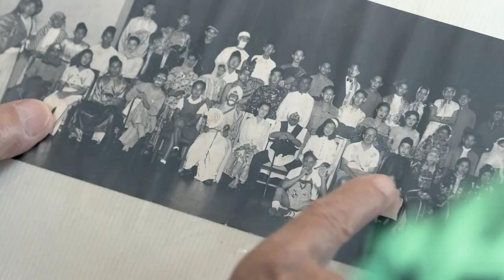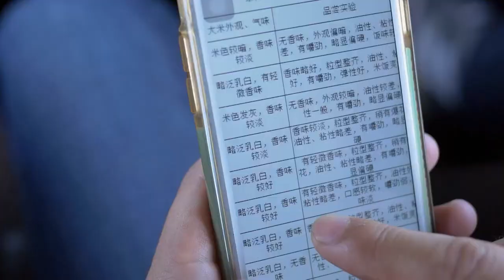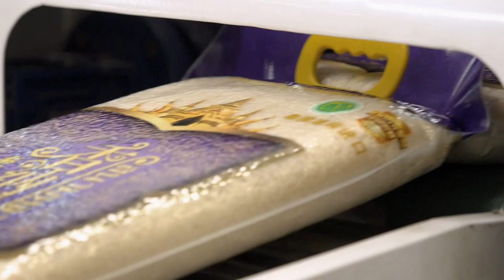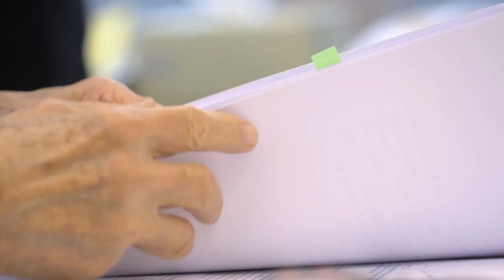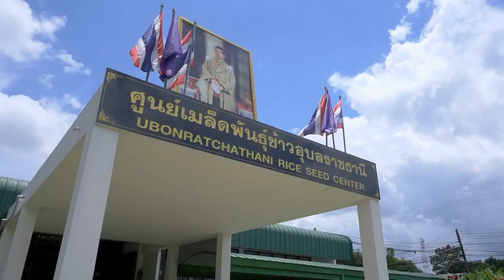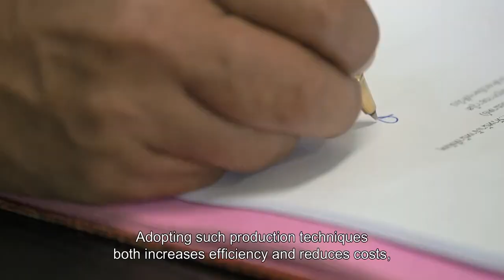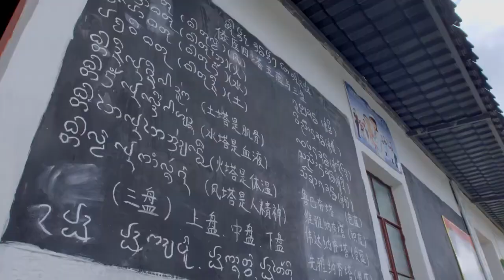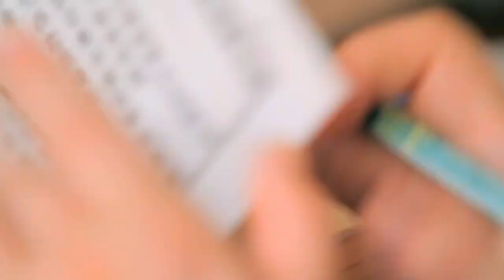Formula with rice became an important part of traditional Chinese medicine | China Documentary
The Autumn Harvest gathered. Manbang Village enters the agricultural slack season, but local doctor Yan Jiannong's work in the straw strewn paddy field of gleaning rice shoots sprouting from the harvested stalks has just begun. Although incapable of yielding edible rice, these greenish grains are for Yan Jiannong, an essential medicinal ingredient.